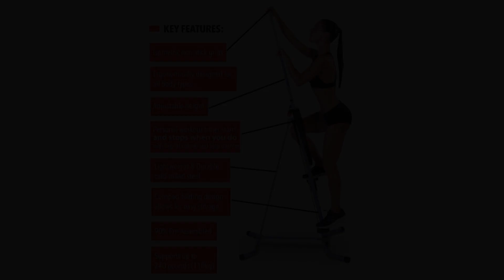MaxiClimber - The original patented Vertical Climber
Rays Reviews Presents Maxi Climber. MaxiClimber is an easy-to-setup vertical climber that provides a full-body workout combining weight resistance, muscle toning and aerobic exercise all in the comfort of your home. MaxiClimber engages all major muscle groups to burn calories and build muscle. By using your own body weight as resistance, MaxiClimber gives a great cardio and strength training workout that’s low impact. Burn MAXIMUM calories in MINIMUM time. Full-body workout, combines calorie burning cardio with muscle toning in one simple step. Low impact workout, easy on the knees and ankles. Saves time - No need to drive to the gym. Easy to set up. Comes 90% pre-assembled, ready to use in minutes. Do not be fooled by imitations get the original. It's more stable!